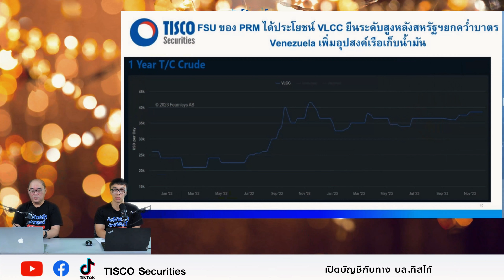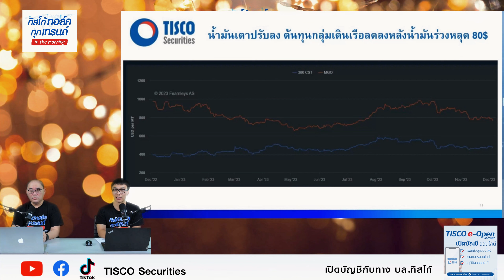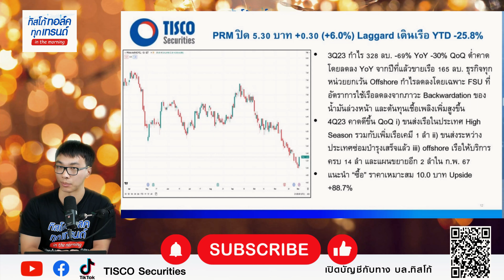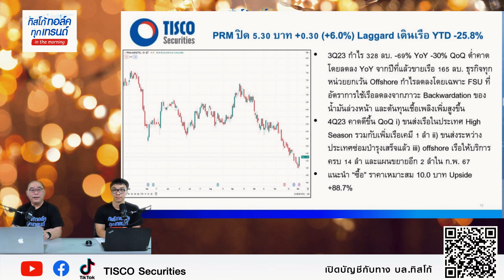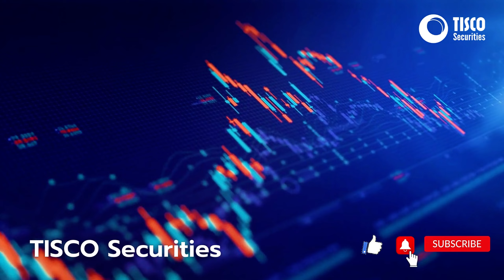PRM พุ่ง บวก 6 % เป้าหมายที่ 10 บาท